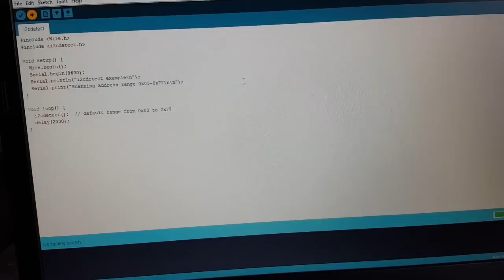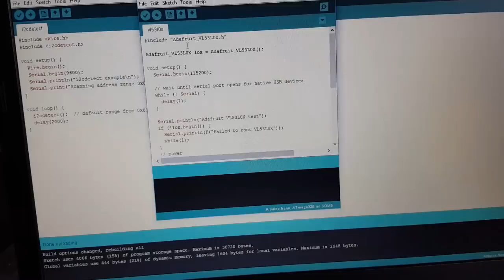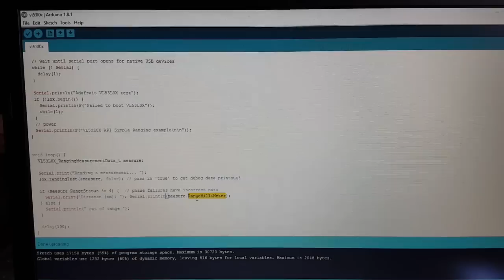Shooting laser to measure distance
I show you how to measure distance with this laser distance sensor. With the help of the Adafruit library is this I2C sensor an easy-to-use item.
It's emitting a laser beam of 940nm and is also known as Time-of-flight sensor

Ultrasonic sensor
Arduino Nano